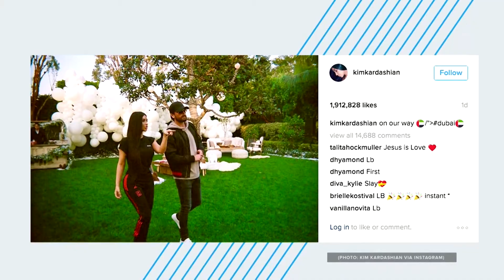4 Suspects Charged in Kardashian Robbery- BET Breaks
4 Suspects Charged In Kardashian Robbery